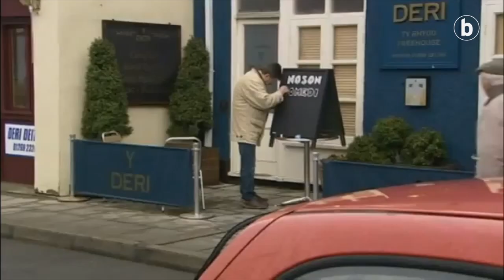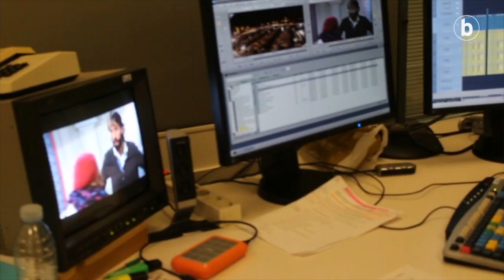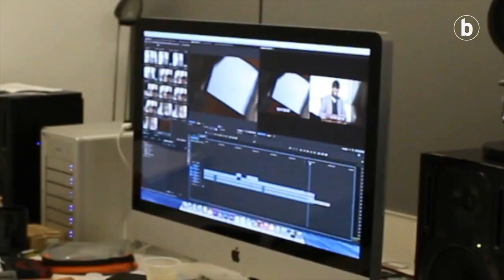Euskarazko telesailek 30 urte (III): Goenkale (2015eko erreportajea)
| 2015eko abenduaren 28an agur esan zion betiko Goenkale sailak. Horren harira Urtzi Urkizu kazetariak erreportaje sorta bat prestatu zuen telesailaren hainbat alor aztertuz.